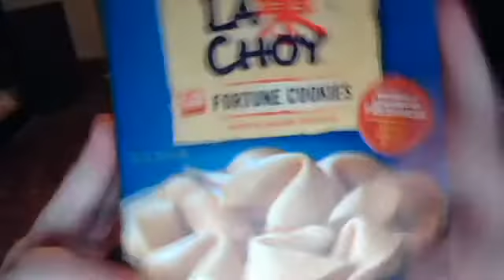daily fortune cookie vlog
shawn dizzle fo shizzle. Sorry for the excessive cursing.